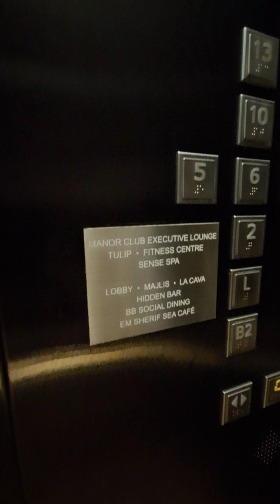ROSEWOOD FACILITIES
Welcome to Shraddha Properties!

Looking for the perfect property in the  Abu Dhabi UAE? You've come to the right place.
Abu Dhabi offers a world-class living experience with its pristine beaches, cultural landmarks, and an array of leisure and entertainment options. Discover the unique blend of tradition and modernity that defines Abu Dhabi's charm and allure.
Whether you're searching for a luxurious villa, a cozy apartment, or a spacious house, I am here to finding a ideal property that matches your requirements.

Join the Shraddha Properties community today and let us help you find your dream property in the UAE.